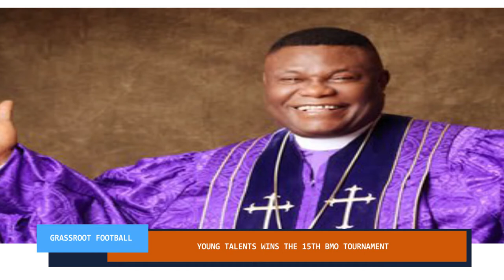YOUNG TALENTS WINS THE 15TH BMO TOURNAMENT